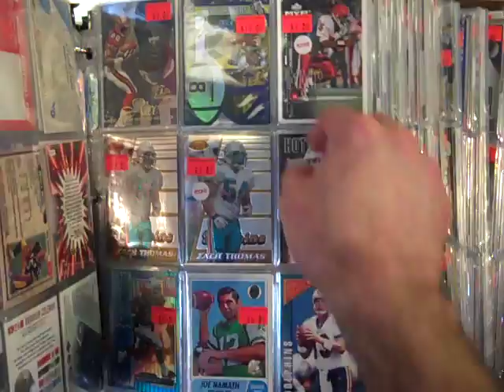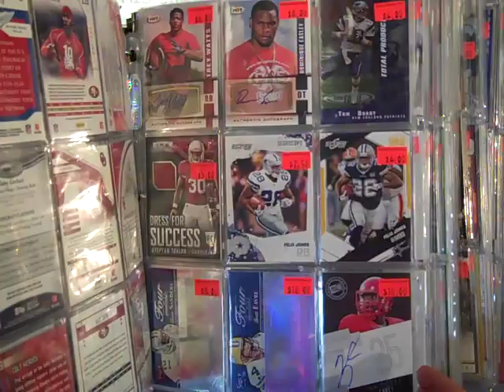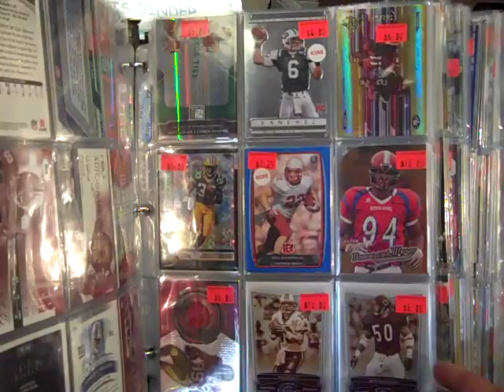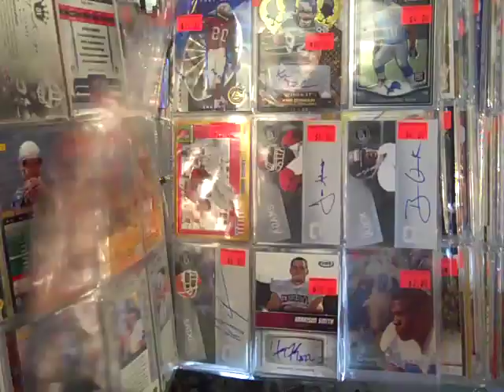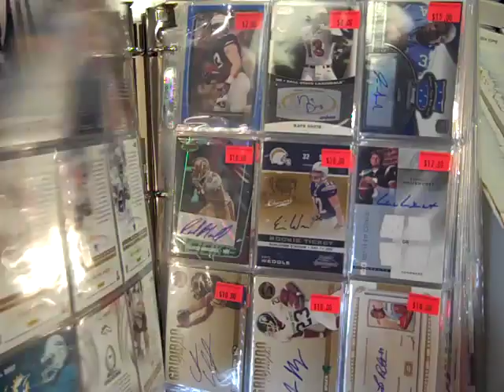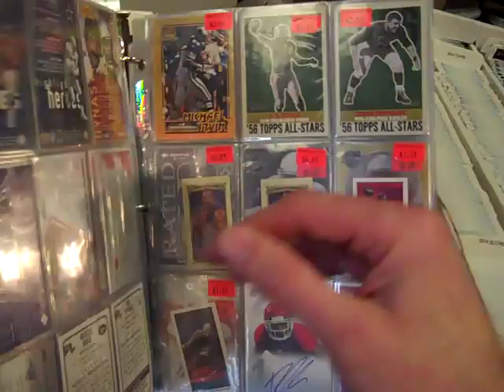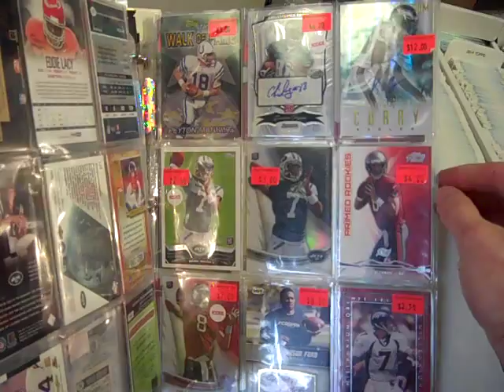For Mark, football card bulk lot